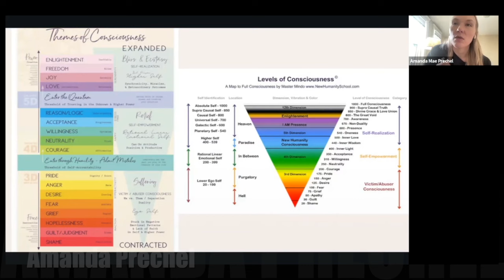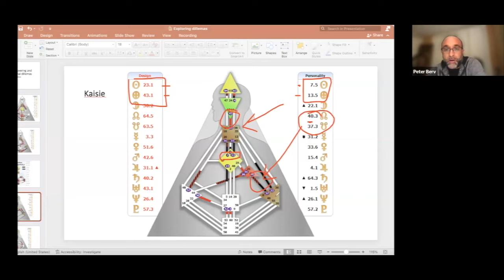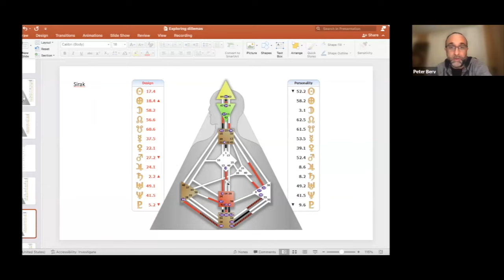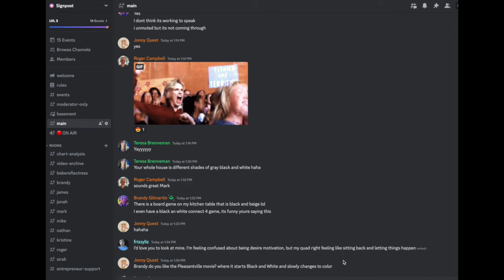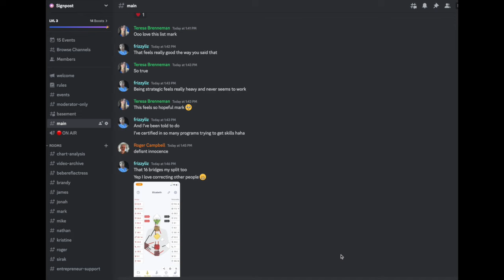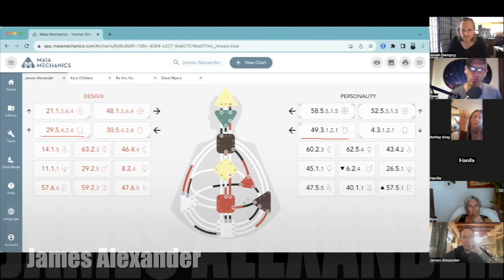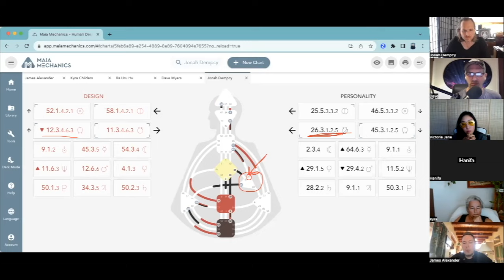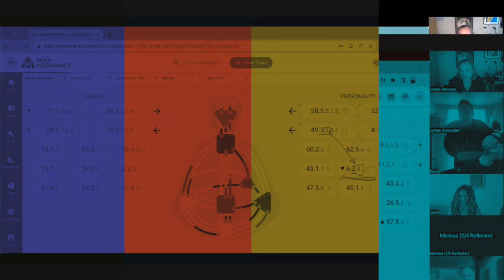Signpost: The Community for Human Design Professionals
Hello all! Thank you for checking out what we've been up to over at Signpost, and thanks to all who were featured in this clip!

Featuring…
Doc Yam
Rachel Pelela
Amanda Prechel
Nanxi Chen
Peter Berv
Richard Corbett
James Deans
Victoria Jane
Mark Germain
James Alexander

Additionally, Signpost features programs and content from Brandy Jordan, Teresa Brenneman, Brandy Gilmartin, Brynja Magnusson, Jannica Lea, Abe Nadimi, Michael Stenbaek Litven, Dave Myers, Hanifa Aadil, Ashley Gray Duncan, Anhad Singh, and others in the community.

Note: When mentioning Sacred Design Radio with James Deans I meant to point out that James is also a musician, in addition to Peter Berv being a musician. Check out their music, you won't be disappointed!